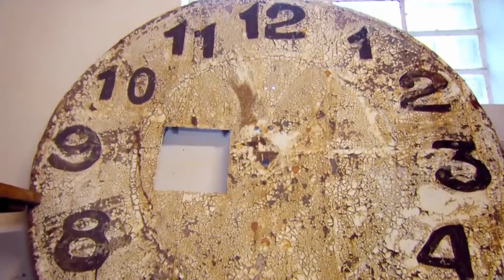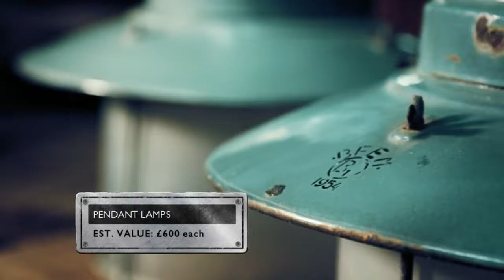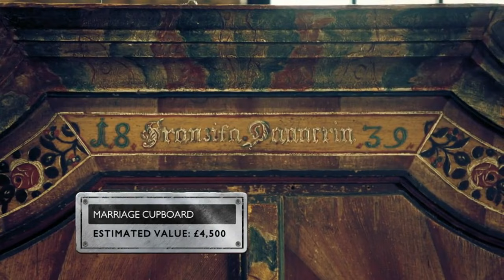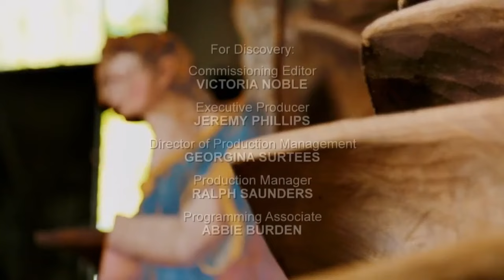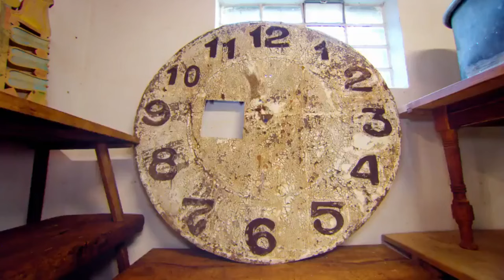18th century Hand Painted Marriage Cupboard - Salvage Hunter 1408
18th century Hand Painted Marriage Cupboard - Salvage Hunter 1408